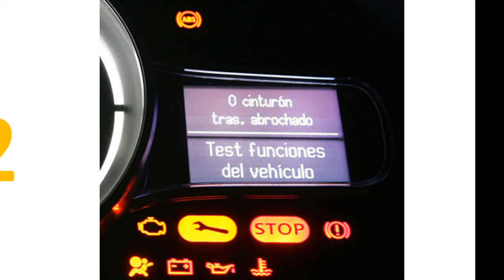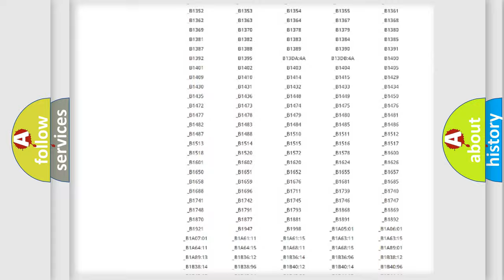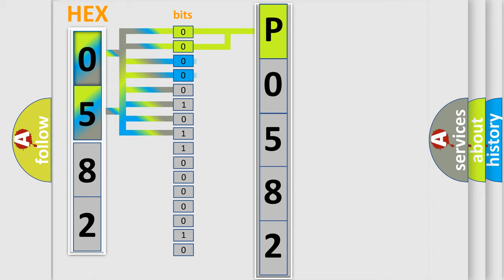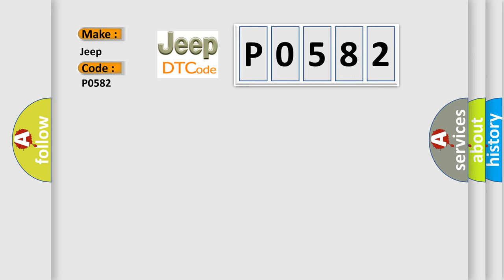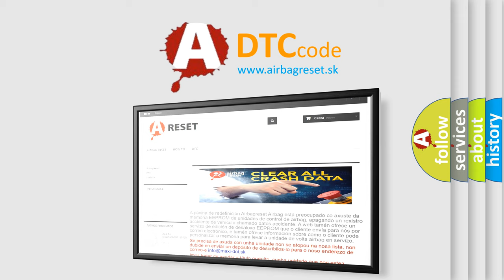DTC Jeep P0582 Short Explanation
Contents:
0:21 Basic DTC analysis according to OBD2 protocol standard.
1:48 Insight into programming
2:58 A diagnostically understandable description of the Diagnostic Trouble Code
3:05 Basic error definition

Make:
Jeep
Code:
P0582
Definition:
F-CAN Malfunction Powertrain Control Module (PCM) Active Control Engine Mount (ACM)
Description:
With the battery voltage at a minimum of 10.0 V,and DTC U0029 not active.The PCM does not recieve any signals via the F-CAN lines for at least 1 second.NOTE: Before you troubleshoot,record all freeze data and any on-board snapshot,and review the general troubleshooting information.
Cause:
 Poor connections or loose terminals at the engine mount control unit and the PCM "Open" circuit between the PCM and the engine mount control unit Faulty engine mount control unit